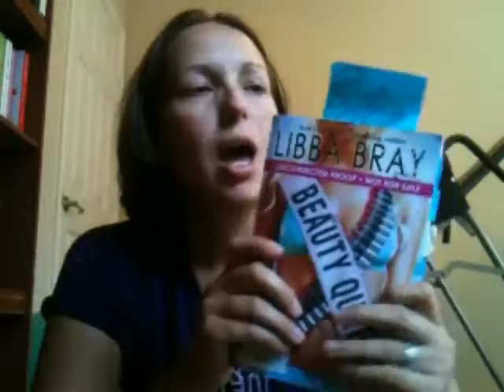IMM 22.m4v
thanks I Read Banned Books; Me, Myshelf & I & Victoria Schwab